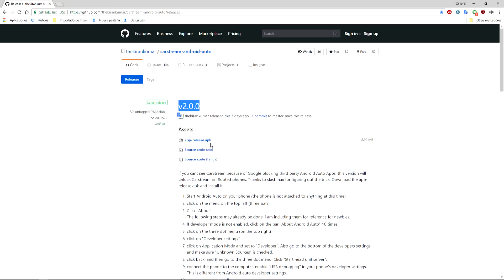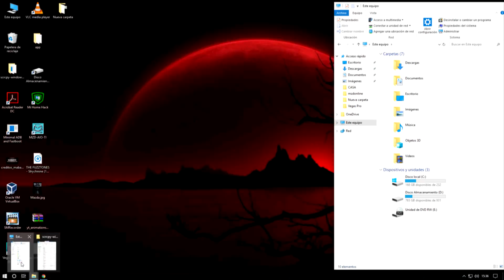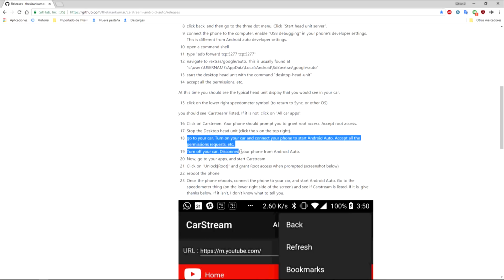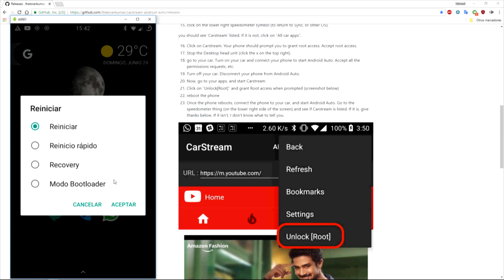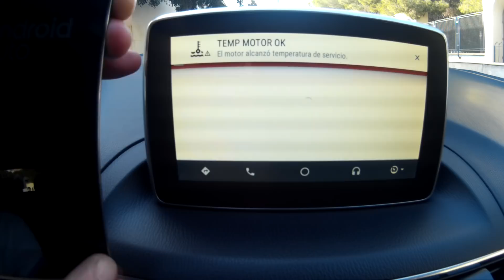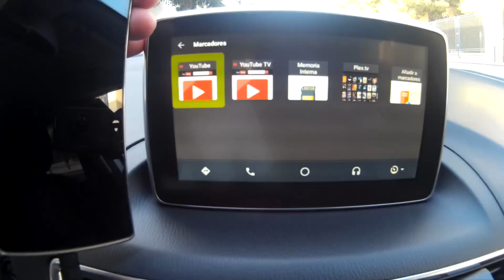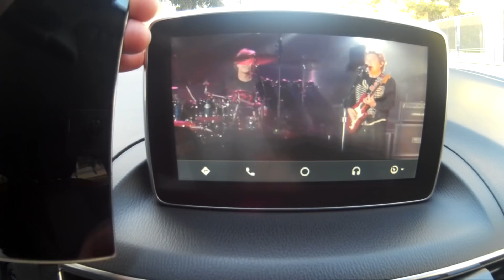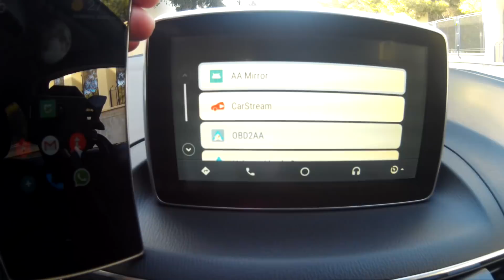ANDROID AUTO CarStream 2.0 - YOUTUBE APP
IMPORTANT: NEED ROOT. NECESITAS ROOT